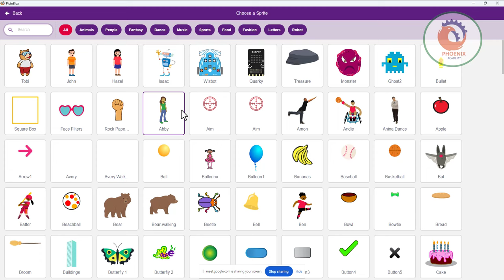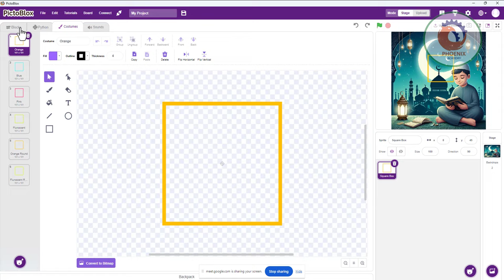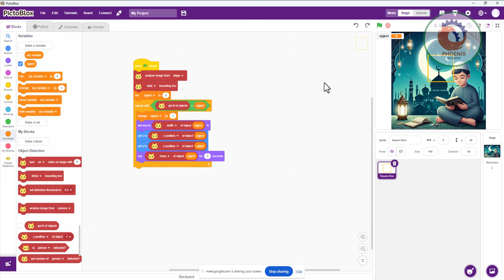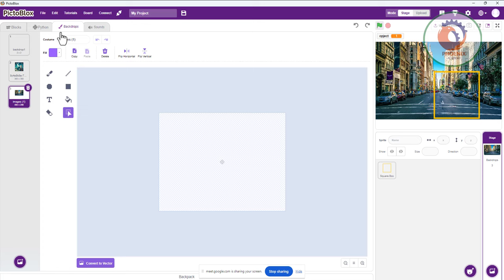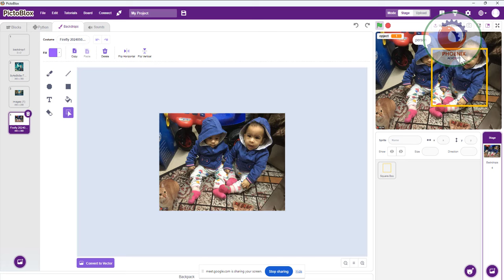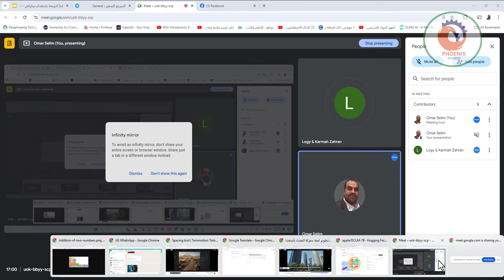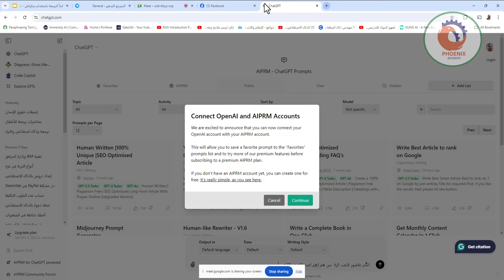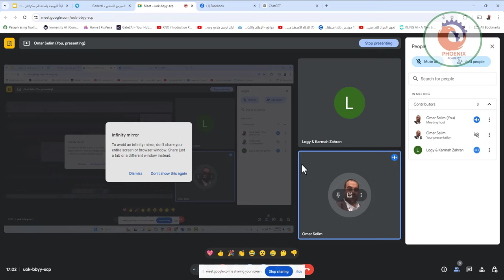تعرف على الاشياء بأستخدم برنامج Pictoblox الذكاء الاصطناعي Object detection pictoblox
Pictoblox هو برنامج تعليمي يعتمد على البرمجة الرسومية ويستخدم لتعليم الطلاب والمبتدئين البرمجة والذكاء الاصطناعي. واحد من الميزات التي يقدمها هو **الكشف عن الأشياء** (Object Detection)، وهو جزء من تطبيقات الذكاء الاصطناعي.

### كيفية استخدام الكشف عن الأشياء في Pictoblox:

1. **إعداد المشروع**:
   - افتح Pictoblox وأنشئ مشروعًا جديدًا.
   - اختر الوضع "Tinker Mode" للبدء في استخدام ميزات الذكاء الاصطناعي.

2. **إضافة امتداد الذكاء الاصطناعي**:
   - انتقل إلى علامة التبويب "Blocks" (الكتل).
   - اضغط على "Add Extension" (إضافة امتداد) في أسفل اللوحة اليسرى.
   - اختر "Artificial Intelligence" (الذكاء الاصطناعي) من قائمة الامتدادات المتاحة.

3. **اختيار نموذج الكشف عن الأشياء**:
   - بعد إضافة امتداد الذكاء الاصطناعي، ستجد كتلة خاصة بـ "Object Detection".
   - يمكنك اختيار نموذج الكشف عن الأشياء الافتراضي أو تحميل نموذج مخصص إذا كان لديك واحد.

4. **استخدام الكتل للتحكم في الكشف**:
   - استخدم الكتل المتاحة مثل "start object detection" (بدء الكشف عن الأشياء) و"when object detected" (عندما يتم اكتشاف شيء ما) لبرمجة التفاعل الذي ترغب فيه.
   - يمكنك تحديد نوع الأشياء التي تريد كشفها مثل الأشخاص، السيارات، أو أي شيء آخر يدعمه النموذج.

5. **تشغيل الكاميرا أو تحميل صورة**:
   - اختر مصدر الفيديو سواء كان الكاميرا المدمجة أو رفع صورة من جهازك.
   - ابدأ عملية الكشف وسيقوم البرنامج بتحديد الأشياء الموجودة في الصورة أو الفيديو.

6. **عرض النتائج والتفاعل معها**:
   - بعد الكشف، سيقوم البرنامج بإعطاء النتائج مثل تحديد الإطار حول الشيء المكتشف أو إظهار النصوص المرتبطة.
   - يمكنك برمجة ردود فعل معينة بناءً على النتائج مثل تشغيل صوت، تغيير خلفية، أو تحريك كائن معين في البرنامج.

### مثال بسيط:
إذا كنت ترغب في عمل مشروع يكشف الأشخاص ويظهر رسالة عندما يتم اكتشاف شخص ما:

1. أضف كتلة "start object detection".
2. اختر "person" من القائمة المنسدلة.
3. أضف كتلة "when object detected" واختر "person".
4. داخل هذه الكتلة، أضف كتلة "say" (قول) لتظهر رسالة على الشاشة مثل "شخص تم اكتشافه!"

Pictoblox يجعل من السهل على الطلاب والمبتدئين تجربة وتعلم تطبيقات الذكاء الاصطناعي مثل الكشف عن الأشياء من خلال واجهته الرسومية البسيطة والمباشرة.

❤️ روابط التواصل
✅ انستجرام